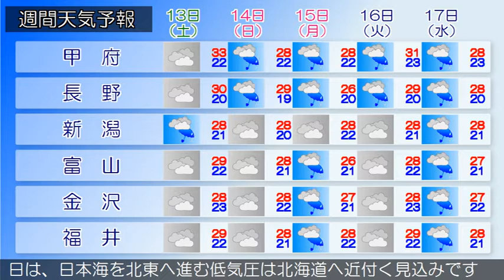2019/07/11 甲信北陸地方の天気予報 朝